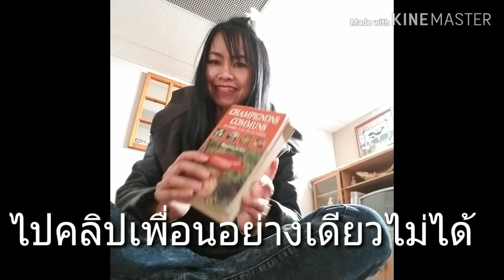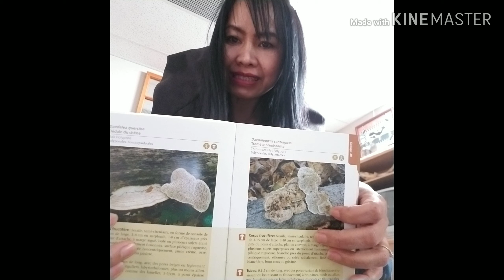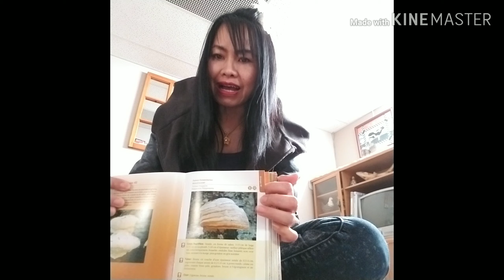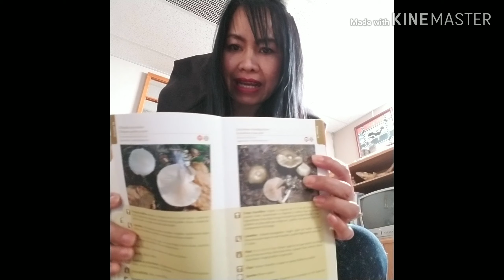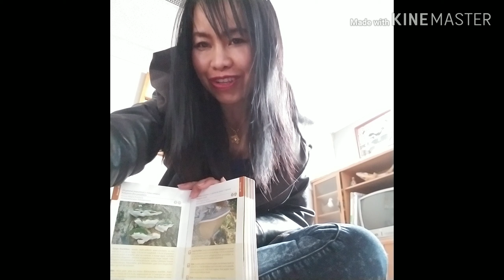เห็ดหลินจือขาวและเห็ดหลินจือสีน้ำตาล & คำถามคนทำคลิปเห็ด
เพื่อเป็นประโยชน์สำหรับผู้คนที่รับชมและต้องการรู้เรื่องเห็ดยา🙏🙏🙏💕💕💕